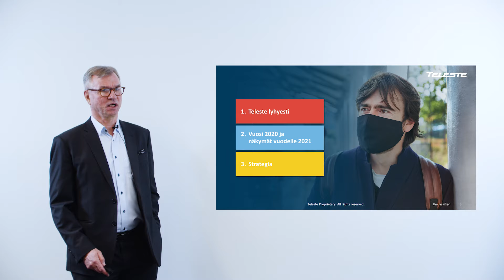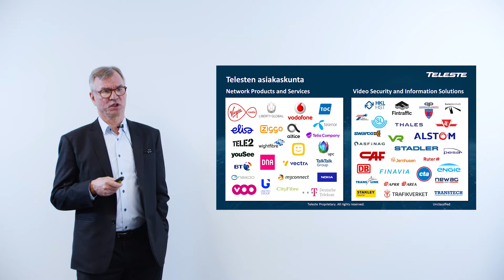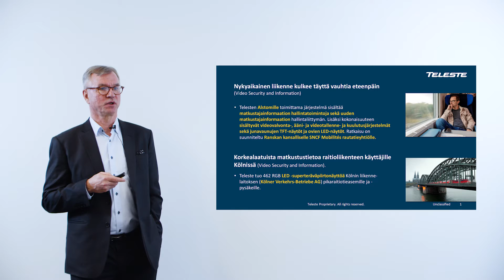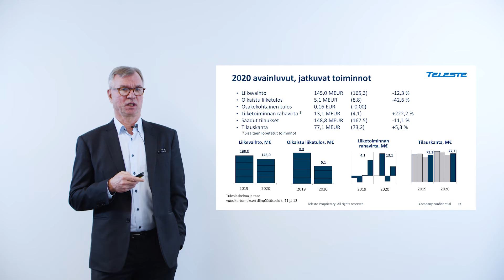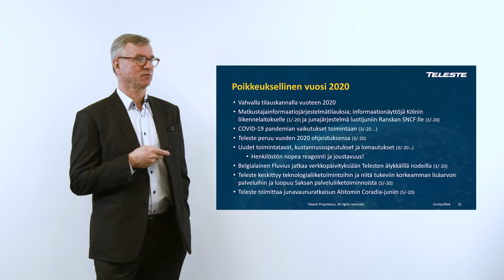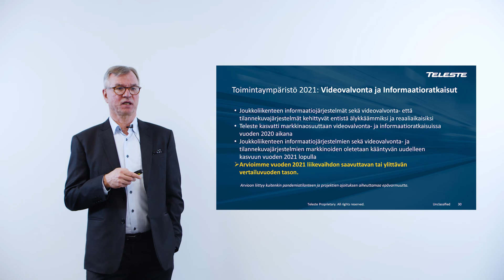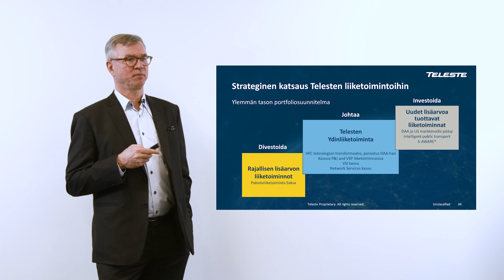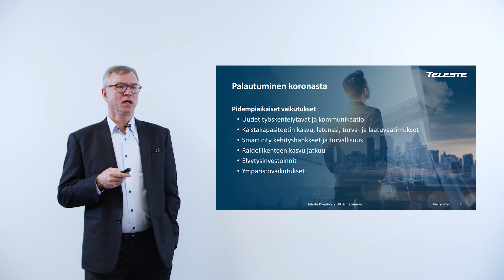Yhtiökokous 2021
Toimitusjohtajan katsaus toimitusjohtaja Jukka Rinnevaaran esittämänä Telesten yhtiökokouksessa 2021.